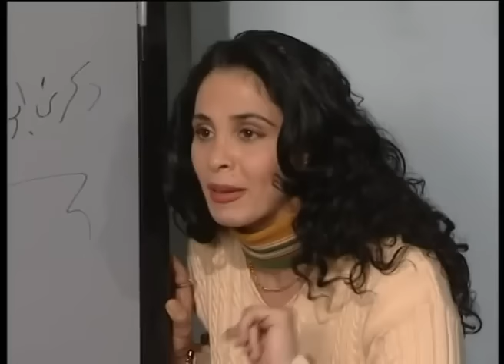مسلسل يوميات جميل وهناء ـ الحلقة 1 الأولى كاملة HD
جميل وهناء مسلسل كوميدي سوري من بطولة أيمن زيدان ونورمان أسعد وإخراج هشام شربتجي. كما تم تصوير جزء ثاني بعنوان ألو جميل ألو هناء بعودة نفس الممثلين في عام 2004 من أنتاج شركة الشام الدولية للإنتاج السينمائي والتلفزيوني.
يروي قصة رجل (أيمن زيدان) يعتقد أن زوجته لا تغار عليه بما فيه الكفاية مثل بقية الزوجات، مما دعاه لابتكار أساليب كثيرة بمساعدة صديقه المؤلف وسيم الريّس لإثارة غيرتها وإرغامها على الاهتمام به أكثر. في البداية تفشل كل محاولاته، إلى أن يبتكر خطة ناجحة تؤدي إلى غيرة عمياء وجنونية من زوجته فيفرح بالموضوع اولا ثم يندم على ما فعله لاحقا.

تمثيل:
أيمن زيدان بدور جميل.
نورمان أسعد بدور هناء.
سامية الجزائري بدور الجارة أم محمود.
أيمن رضا بدور سالم.
باسم ياخور بدور نعيم.
هناء نصور بدور مها.
شكران مرتجى بدور أمل.
نزار أبو حجر بدور درويش.
حسام تحسين بيك بدور وسيم.